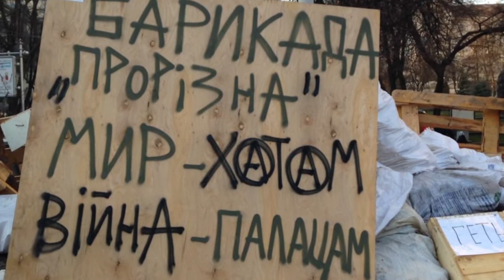64 - Андрій Приходько. Наш Шевченко